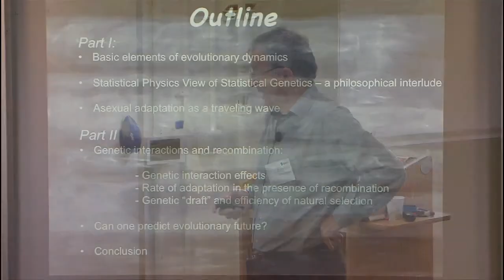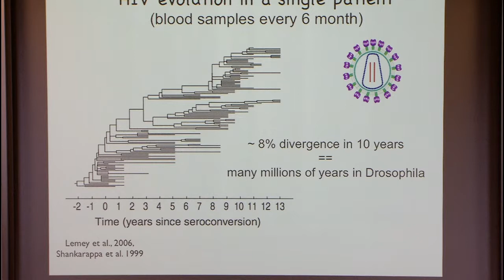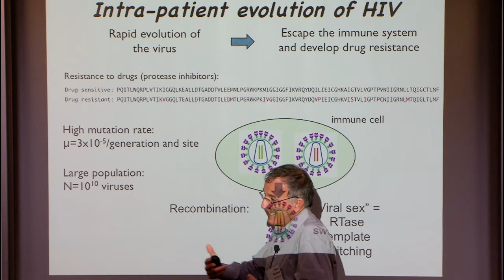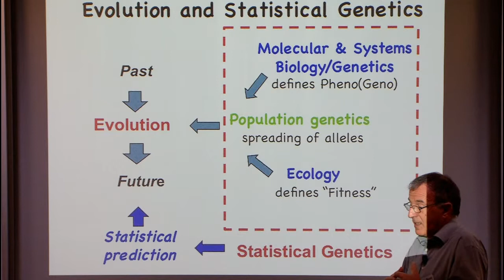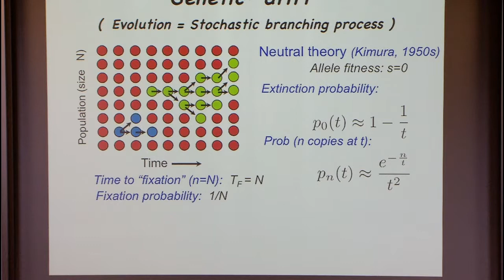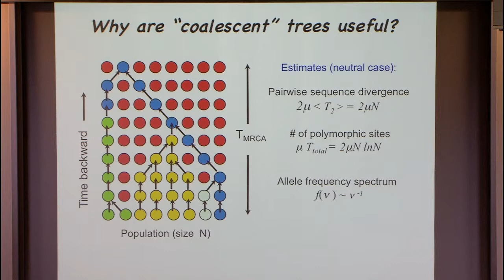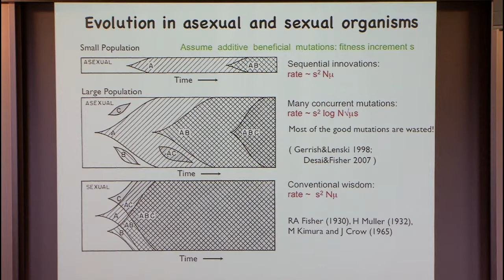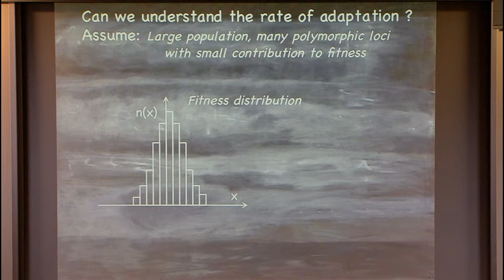Statistical Physics Views of Evolution I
Boris Shraiman, UC Santa Barbara
Evolutionary Biology Boot Camp